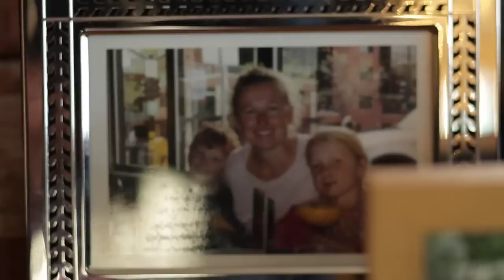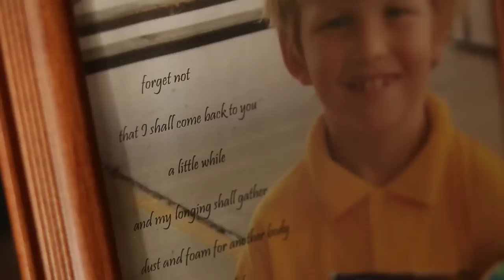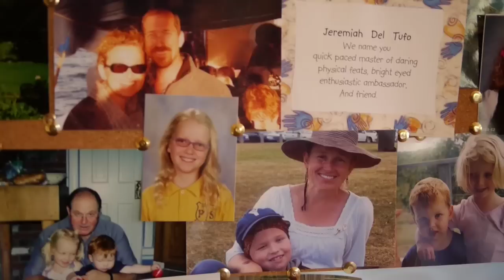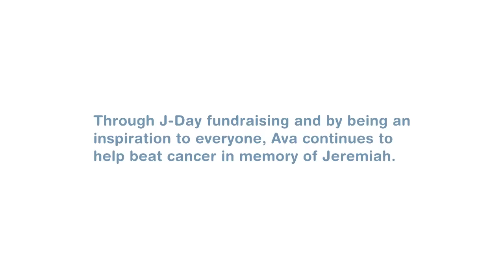Cancer Council NSW - Ava's Story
This is Ava Del Tufo. Watch Ava's amazing story of courage & positivity.

Every day, every one of us can do something to bring the defeat of cancer closer. Some days, it might be a big thing - like joining a research study or making a bequest in your will; some days, small things - like supporting a fundraiser or wearing a hat.